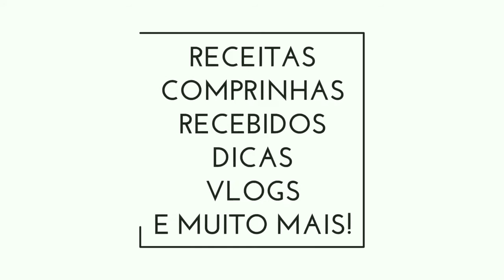Nossa pequena Criação de Cordorna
Olá vizinhos vim compartilhar com vocês nossa pequena criação de codorna , espero que gostem!